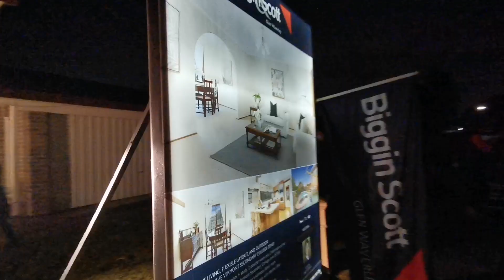墨尔本第四轮封城前，Vermont South房产突击拍卖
想了解澳洲旅行，生活，移民相关更多资讯？
*喜马拉雅FM: "麦口郭聊澳洲"；
*微信订阅号：“麦口郭聊澳洲”
*西瓜/头条： “麦口郭聊澳洲”
*微信视频号：“麦口郭在澳洲”